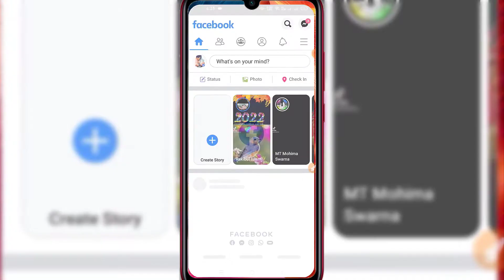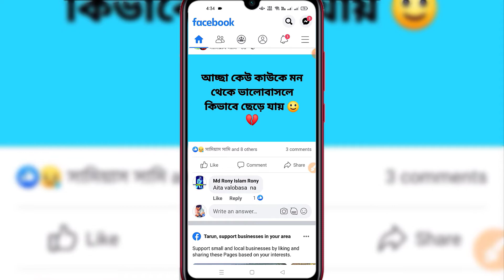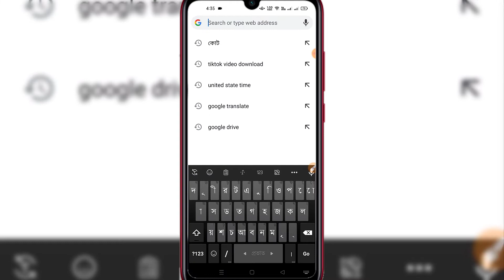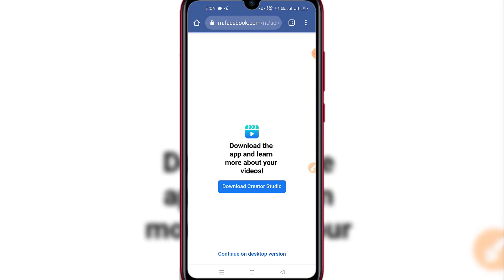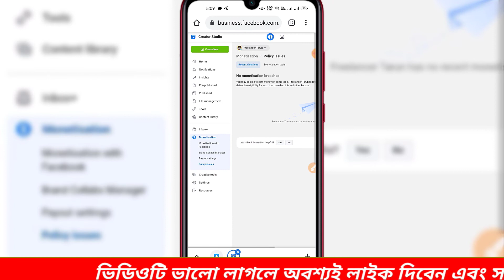ফেসবুক থেকে লক্ষ লক্ষ টাকা ইনকাম করুন | Facebook monetization check | Freelancer Tarun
𝘾𝙃𝘼𝙉𝙉𝙀𝙇 ---💐